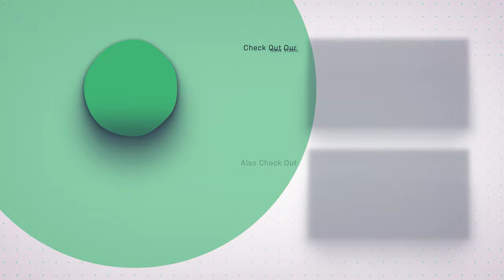How To Attach The Wheels On The RiiRoo Fire Engine Truck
In this video, we show you How To Attach The Wheels On The RiiRoo Fire Engine Truck.